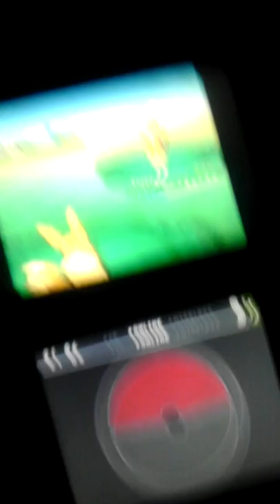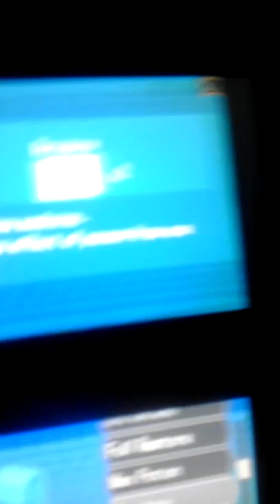Pokemon Black 2 White 2 how to make Pilloswine evolve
So this should help you to evolve Pilloswine leave anything you want say in the commits now please don't get mad at me. I'm doing the best I can. Please don't put rude or inapporite commets. This also works for POKEMON X and Y.